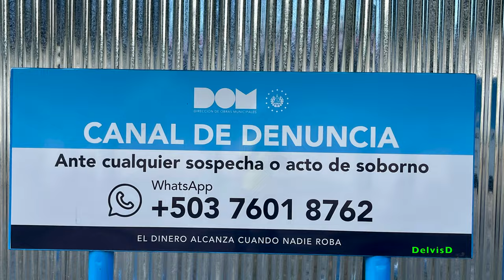Walking Concepcion de Ataco El Salvador 2023 4K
Walking Las Ruta de Las Flores Concepción de Ataco day and night. The most beautiful city in El Salvador. Photos in Villa Santo Domingo. A safe place in El Salvador.
Un día y noche en Concepción de Ataco un municipio del departamento Ahuachapán, El Salvador. Caminando sus calles adoquinadas, las murallas coloridas, Artesanía, gastronomía y clima fresco.

Mire el video: "San Salvador El Salvador a cinematic 4k drone aerial tour".
Today in San Salvador City flying and walking around and above The National Palace of El Salvador, Biblioteca National El Salvador, Metropolitan Cathedral of El Salvador in El Centro Histórico and an amazing fly above La Zona Rosa. Sobrevolando el centro Histórico de El Salvador sobre La construcción de La Biblioteca, El Palacio Nacional, La Catedral de El Salvador y sobre la moderna Zona Rosa. Disfrute el video.
Es muy seguro viajar a El Salvador.
Gracias a la gerencia de "La Villa Santo Domingo" en Concepcion de Ataco por la información brindada así como por permitirnos tomar estas bellas fotos. Así por la gran estancia en su hotel.

También vea nuestro video: Tour al Volcán Santa Ana un volcán activo muy peligroso. Bajando con un drone por el centro del crater a La laguna Llamatepec explorando sus aguas calientes con azufre. Lindo día compartiendo con este grupo de Salvadoreños.
Half day tour Volcano Santa Ana in El Salvador the safer country in Central America. Amazing hiking and flying a drone in the Volcano Crater all the way down to the beautiful hot laguna Llamateopec. The highest active volcano in El Salvador.